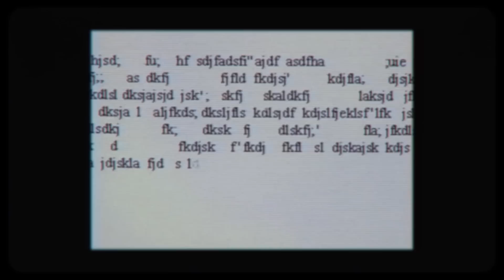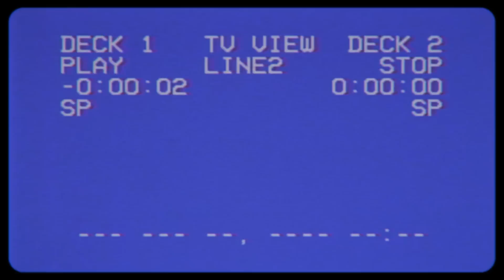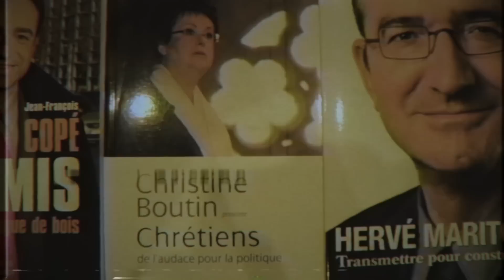FIGURE_1.02 : ANTITHÈSE | NICOLAS DUPONT-AIGNAN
Deuxième FIGURE ! Nous accueillons Nicolas Dupont-Aignan pour comprendre le fonctionnement de l'antithèse.

N'HESITE PAS A COMMENTER, LIKER, PARTAGER !